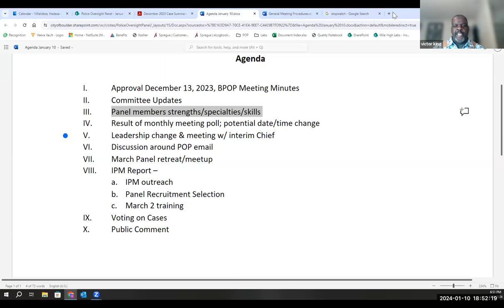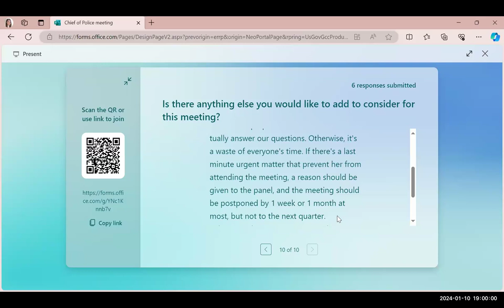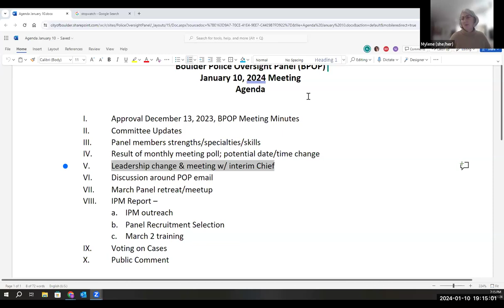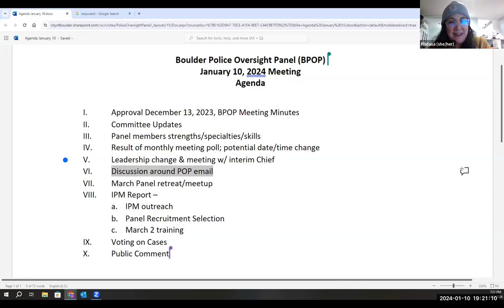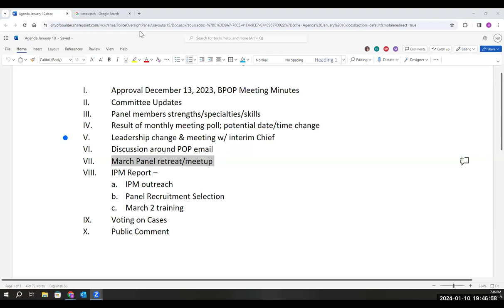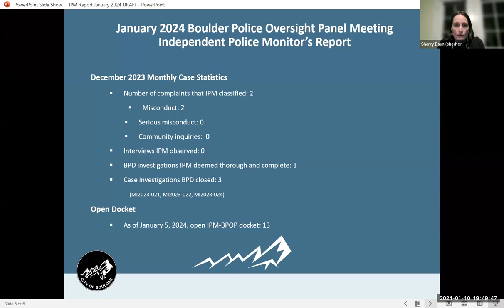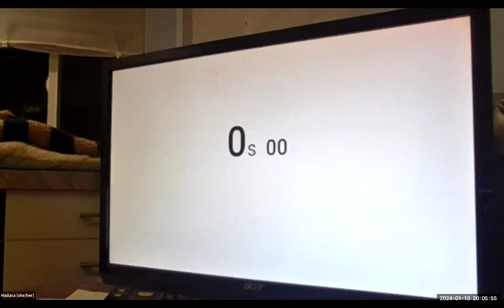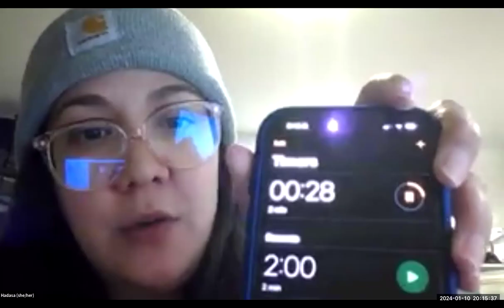1-10-24 Police Oversight Panel Meeting